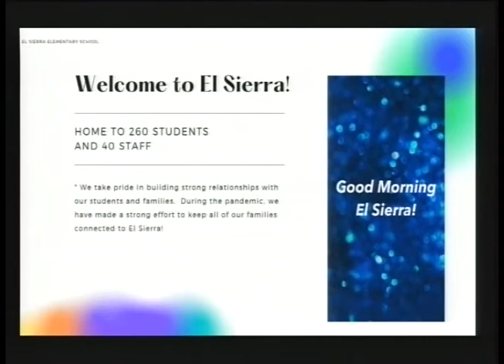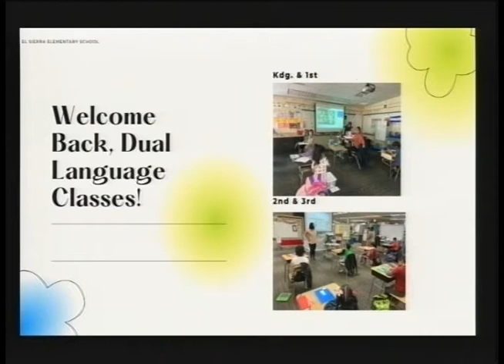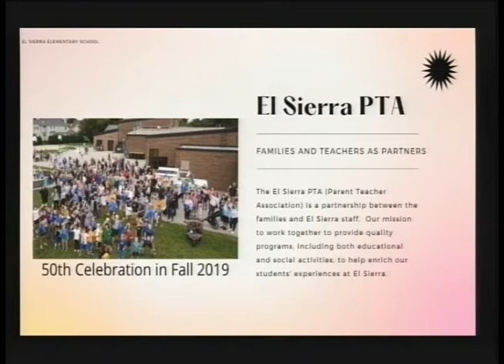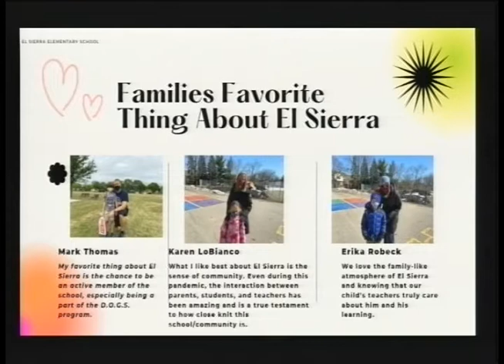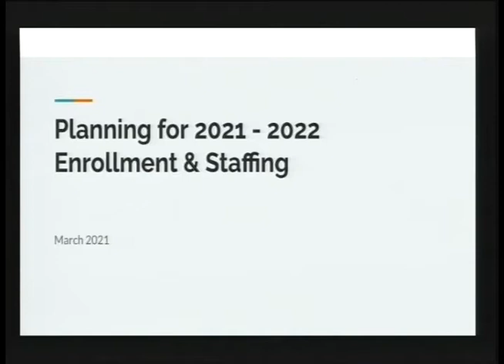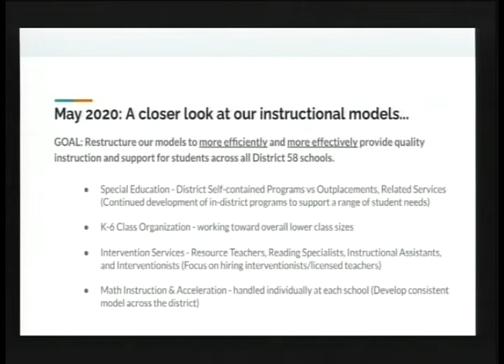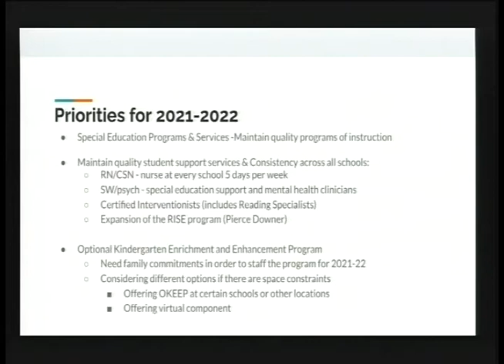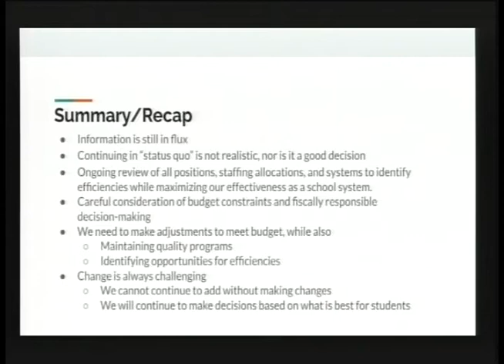District 58 Board of Education Meeting - March 8, 2021